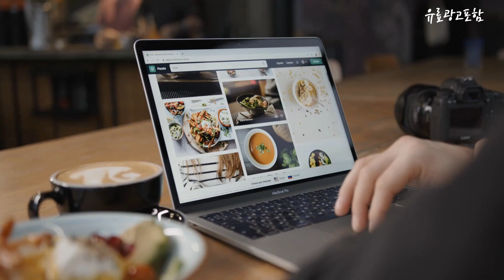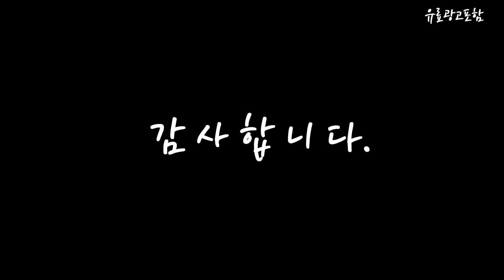원두그라인더 Top10!! 요즘 인기있는 원두그라인더 구매 가격 평점 후기 비교 총정리!!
❤️❤️❤️ 요즘 인기있는 원두그라인더 구매 가격 평점 후기 비교 총정리해 보았어요!! ❤️❤️❤️

[00:06]
10위. NIUFLY 수동 커피그라인더 가정용 커피 핸드밀, E [49,850원]

[00:11]
9위. 위즈웰 커피 그라인더 WSG-9100, 실버, 1개 [32,900원]

[00:17]
8위. 바리스타 수동 원두 커피 그라인더 BM4, 혼합색상 [23,500원]

[00:22]
7위. PYHO 가정용 미니 가벼운 안전한 커피 그라인더 [26,900원]

[00:28]
6위. PYHO 안전한 전동 미니 충전식 커피 그라인더 [21,800원]

[00:33]
5위. LOVFIR 커피그라인더 커피 수동 그라인더 캠핑 가정용 [54,790원]

[00:39]
4위. PYHO 안전한 전동 스테인리스 미니 커피 그라인더 [30,800원]

[00:45]
3위. LOVFIR 커피 그라인더 원두분쇄기 캠핑 커피 원두그라인더 [61,500원]

[00:51]
2위. LOVFIR 커피 그라인더 원두분쇄기 캠핑 커피 원두그라인더 [61,500원]

[00:56]
1위. PYHO 안전한 전동 휴대용 스테인리스 커피 그라인더 [22,800원]